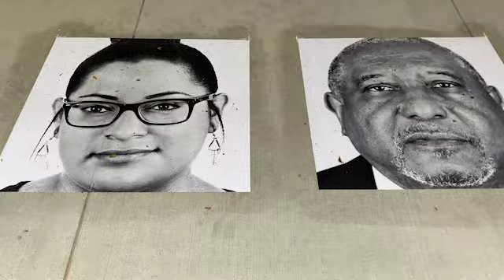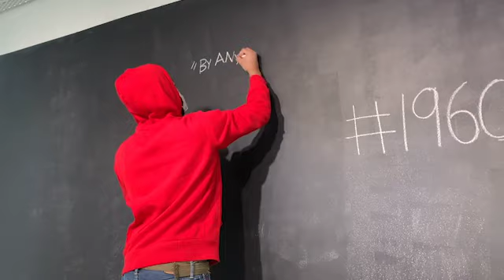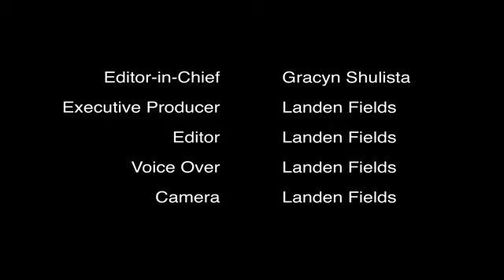1960NOW: Civil Rights to Black Lives Matter - The Fight for Equality Across Generations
Executive Producer Landen Fields takes a look at a new art exhibit on campus entitled 1960NOW.